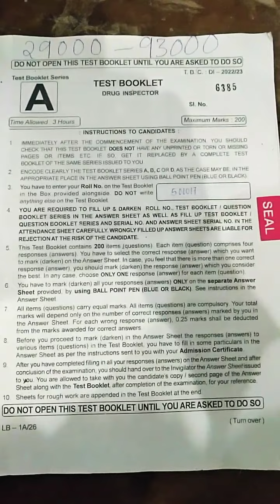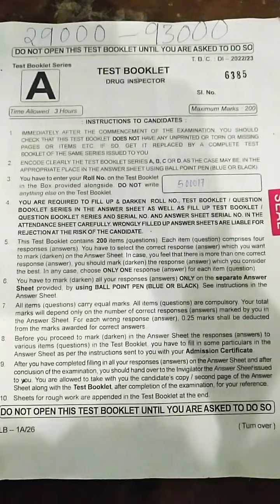Drug inspector A set question paper.Pharmacist Exam Preparation.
pharma jurisprudence
General knowledge
General science
📚📝🖋️🖊️All in one,let's write.Exam preparation